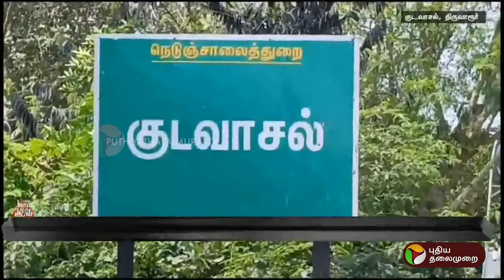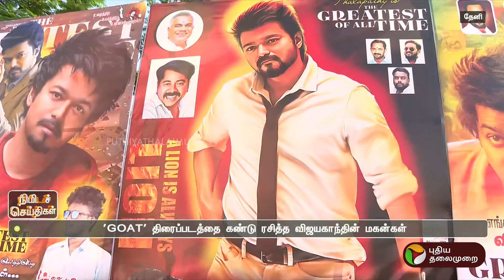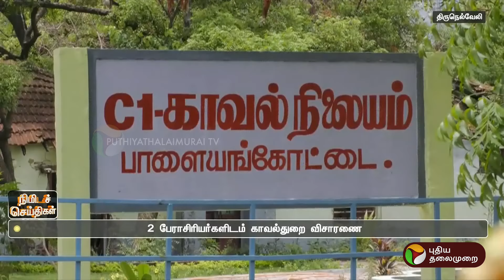உங்கள் ஊர் உங்கள் குரல் | District News | Today News | Ungal Oor Ungal Kural | 12/09/2024 | PTT